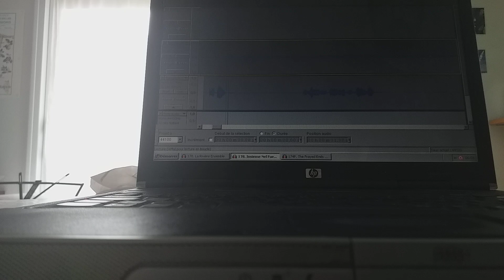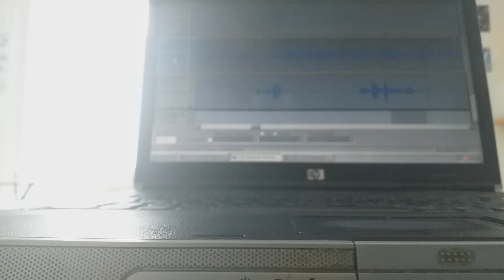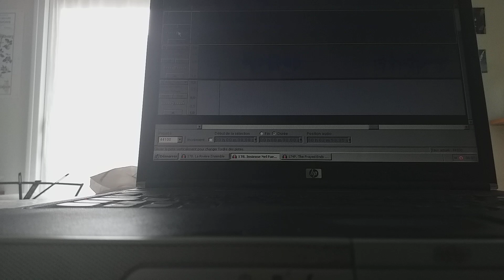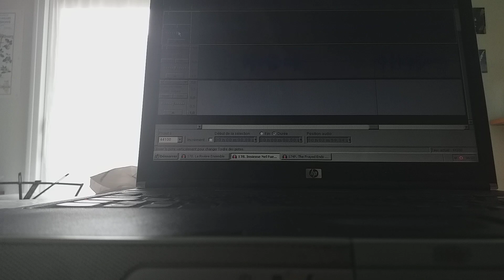Mashup Insieme Nel Fiume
Mashup : Insieme (Toto Cutugno) / Rivière (Stephan Eicher)